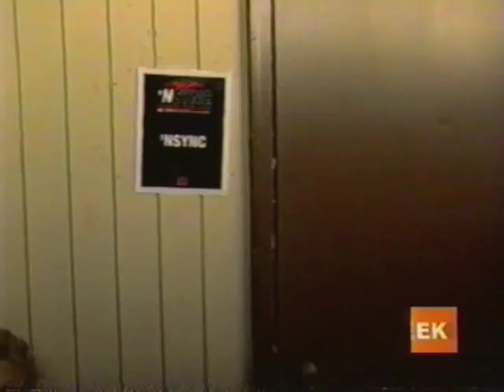Jordan Knight/*NSYNC - All Access Snippet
During MTV's All Access week in 1999, TRL had some footage of the guys.